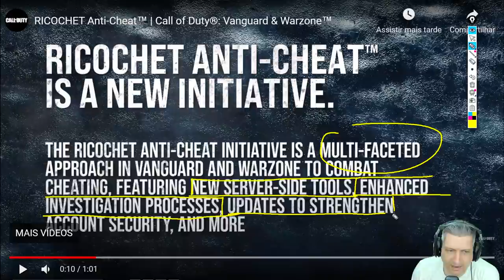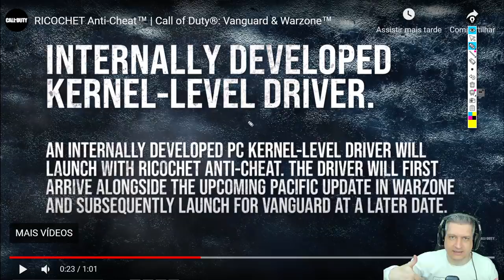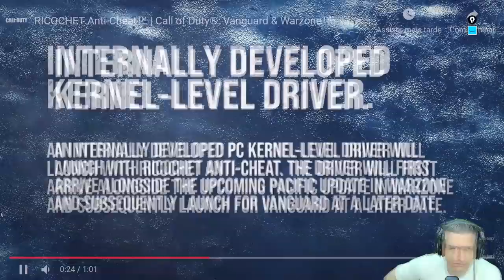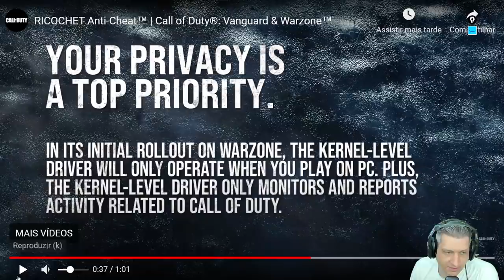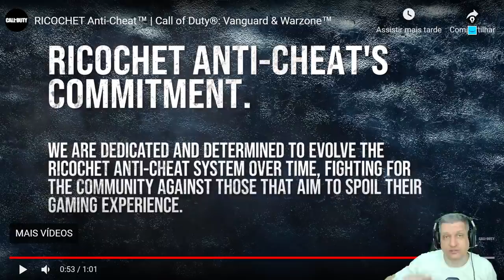NOVO ANTI-CHEAT RICOCHET FUNCIONA? | COD WARZONE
Vídeo com o Ogro trazendo sua opinião e informações sobre o novo anti-cheat que vai chegar ao Warzone e futuramente o Vanguard, o Ricochet!
Será que ele vai funcionar e teremos um jogo livre de hackers?

00:00 AORUS
00:07 Introdução
01:06 Tudo sobre Anti-cheat por Gabriel Pato
02:05 Como Funciona Ricochet Anti-Cheat
09:18 Encerramento